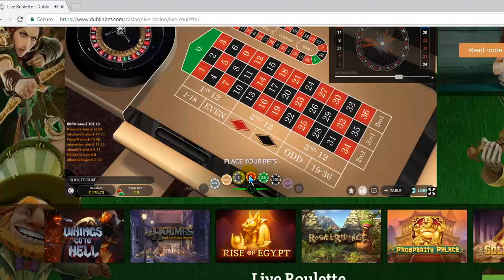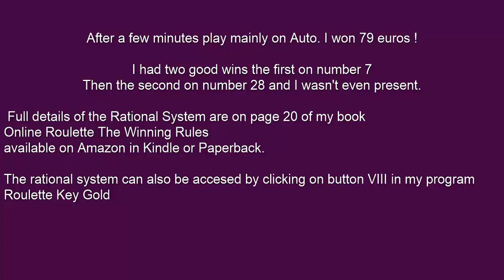Using Autoplay at DublinBet with RKG Rational System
In this video I'm playing the  DublinBet La Partage auto roulette.

I'm playing the Rational system which is button viii in RouletteKeyGold and chapter VIII in my book "Online Roulette The Winning Rules"
I also have an earlier video that explains this technique please see
in that instance I won twice !

In this instance I win twice again the first win  within a few spins , I wish it always like that!
So I continued playing the same technique.

I set the bets at level stakes and set the play to auto.

I then left the room to do something else and when I returned it had stopped automatically because I'd won again.

I made 70 Euros profit on AutoPlay !
You don't need RouletteKeyGold to play this technique but it is one of the twenty or so systems included in the program.

Full details of this and many other techniques are in my book